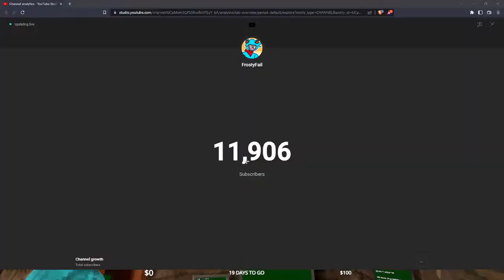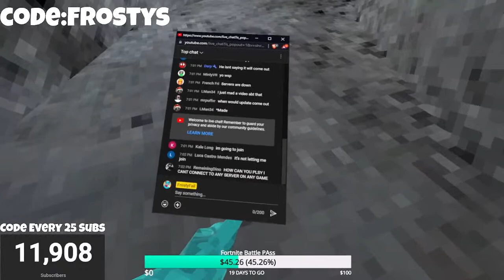WAITING FOR Gorilla tag Update With Viewers!!!